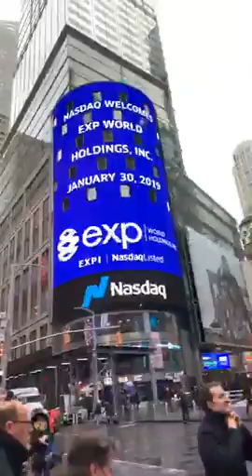NASDAQ Closing Bell Ceremony 2019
Behind the Scenes at NASDAQ. In 2019, Renee Funk participates in the closing bell ceremony.

🤝 Considering selling your home? Receive your FREE home valuation today

Jeffrey G. Funk, P.A. & Renee Funk | Co-Founders
The Funk Collection brokered by eXp Realty
422 Main Street, Suite 1

💻 RealtyInOrlando.com